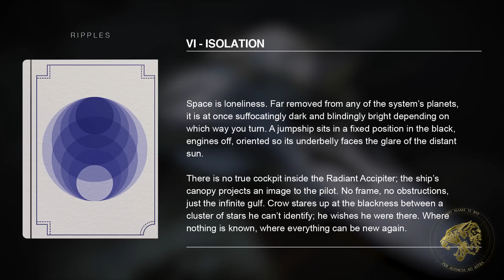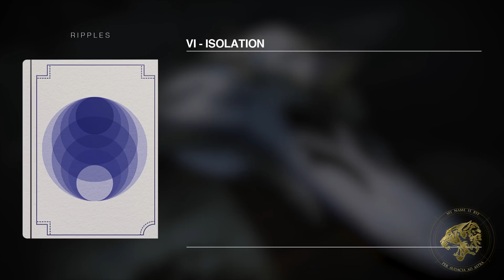Destiny 2 Lore - She told him... Crow knows about his past. Things are about to get messy...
Destiny 2's Lore and Story in the Season of the Lost has taken a turn of monumental proportions. Crow has been told by Savathun about his past. He now knows about Uldren Sov and all the evil deeds he committed in his past life. But how will this change him and his relationship with Mara?